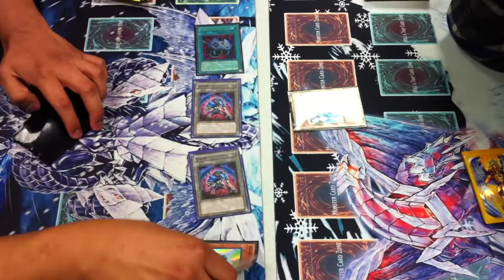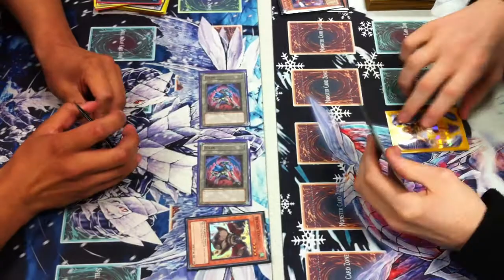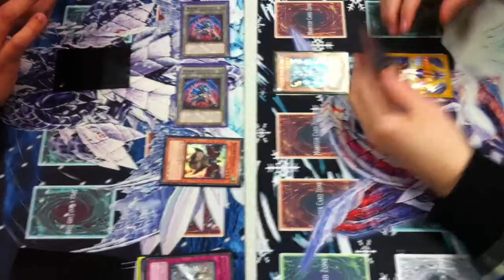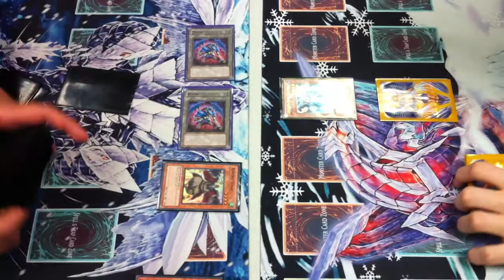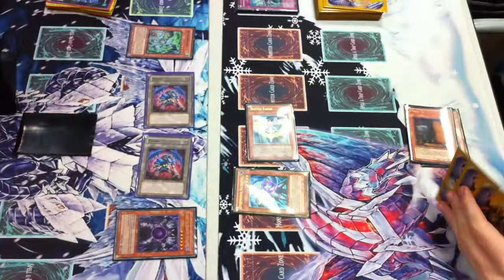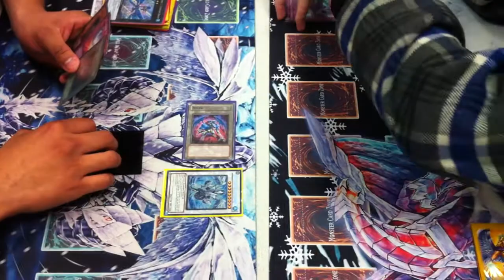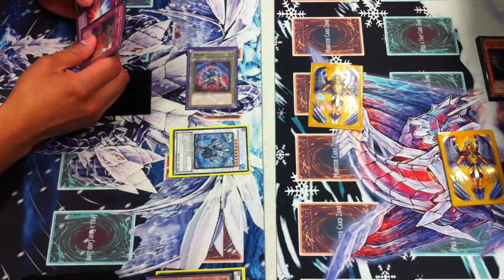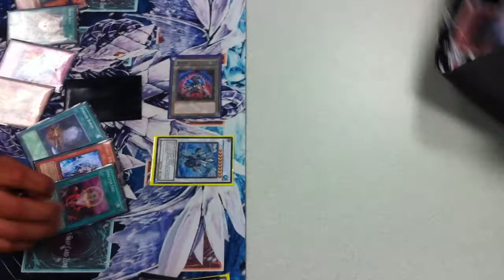Random Duel - Plants vs Chaos game 2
Juan: Plants
Mike: Chaos